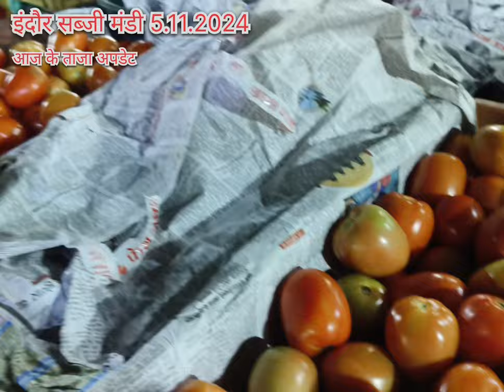इंदौर सब्जी मंडी आज के ताजा अपडेट 5.11.2024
@मनीषइन्दोरेमनीषइन्दोरे
@खेतीकिसानमंडीभाव